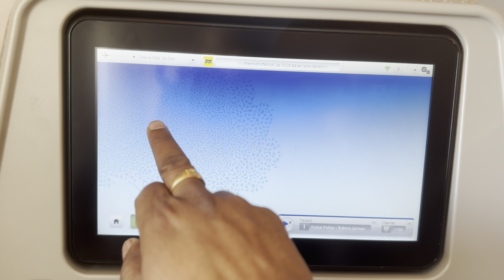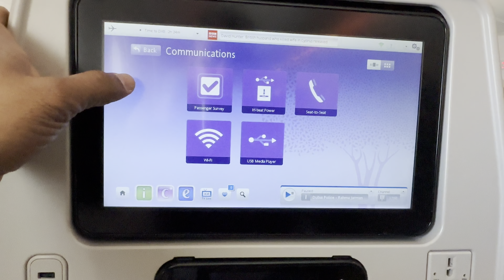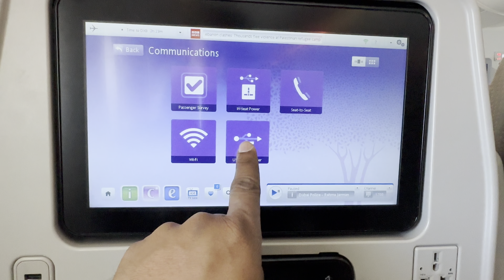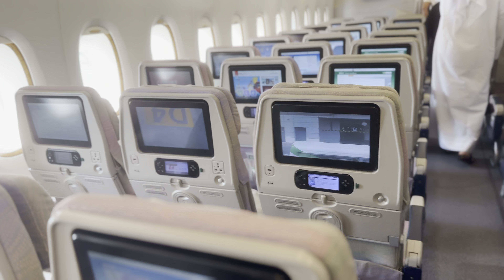Saudi to Dubai ✈️ international flight experience in Tamil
International flight experience
Saudi to Dubai flight
Emirates flight blog
Flight food review
Saudi international airport

Musician : Alex Cap

Musician: Capprecords

Musician: BDKSonic